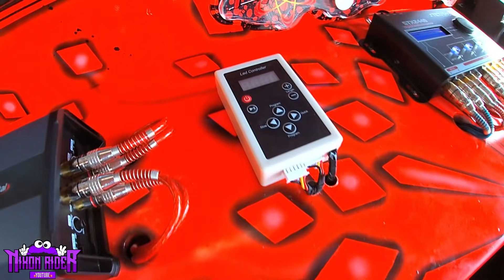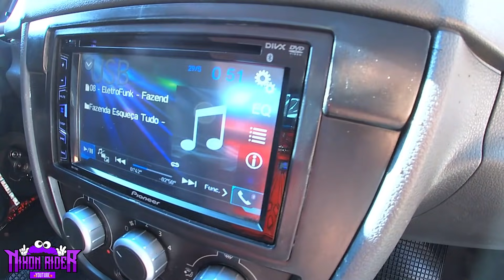VEJA Como Ele CONSEGUIU MONTAR ESSA SAVEIRO LOTADA DE SOM ! *causando*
Fala glr,no video de hoje mostro essa saveiro lotada de som,tocando forte,causando com a saveiro lotada de som no fluxo,como montar uma saveiro cheia de som , saveiro com 16 graves,saveiro com o som tudo pioneer.

🔰Parceiros🔰

💜Siga:@equipe.humildadeprevalece